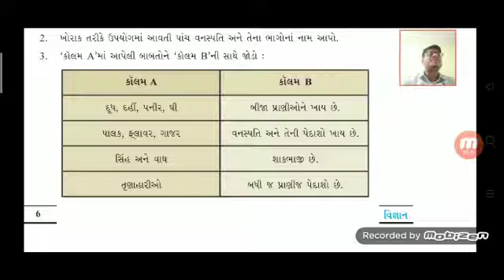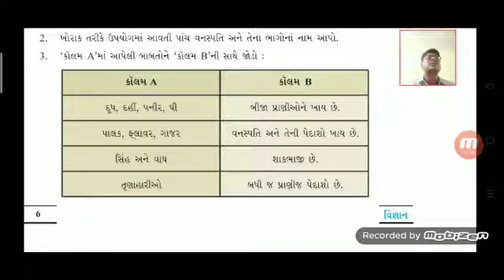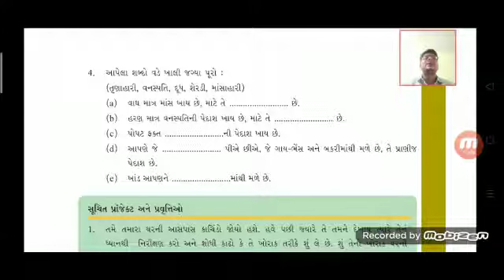ધોરણ:૬//શાંતિનિકેતન પ્રાથમિક શાળા, પાટણ//વિષય:વિજ્ઞાન અને ટેકનોલોજી /એકમ ૧ ખોરાક ક્યાંથી મળે?(ભાગ-૪)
વિષય:વિજ્ઞાન અને ટેકનોલોજી /એકમ ૧ ખોરાક ક્યાંથી મળે?(ભાગ-૪)